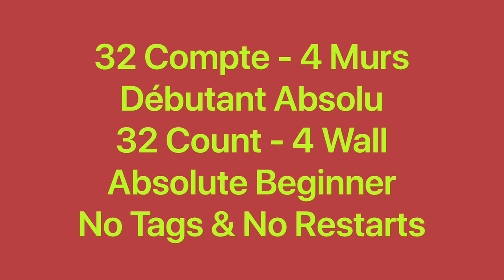Easy Strolling Line Dance (Dance & teach / Démo & explications / French & English)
Easy Strolling, 32C / 4W, Absolute Beginner, choreo: Ira Weisburd(USA), music: Easy Strolling (out of print). March 2023. No Tags & No Restarts.
0:00 Intro & Demo
2:14 Teach in French / Explications en français
6:40 Teach in English